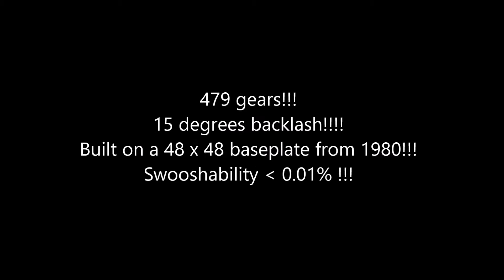Bothello, the Othello-Playing Lego Robot